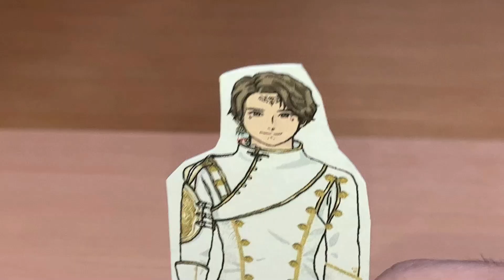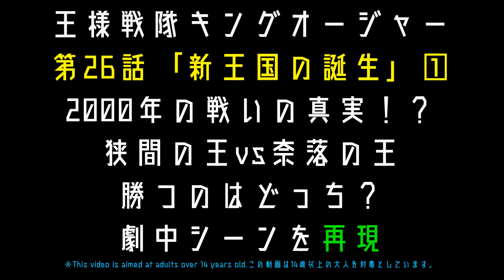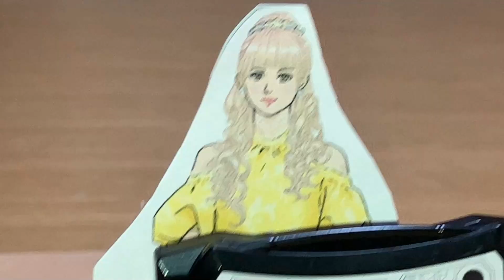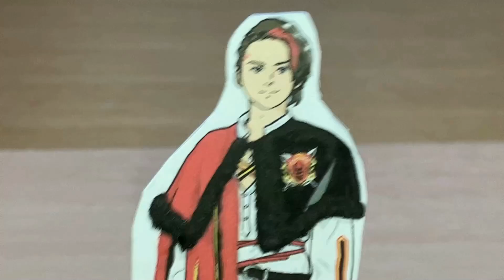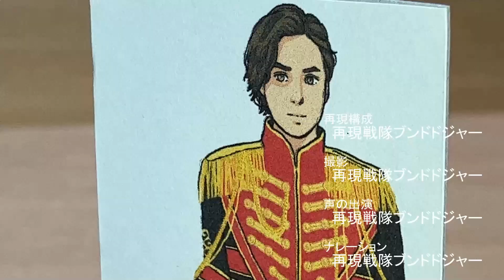奈落王と最終戦！王様戦隊キングオージャー 第26話再現① 2000年前の侵略の罪！Ohsama Sentai Kingohger ep26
王様戦隊キングオージャー 第26話「新王国の誕生」を再現しました。パート①。香坂真帆氏に描いていただいたイラスト、DXキングオージャーゴッドカブトセット、DXゴッドスコーピオン、DXゴッドホッパー、DXオージャカリバー、スパイダークモノス コンプリートセット（DXクモノスレイヤー、DXヴェノミックスシューター）、アクションヒーローズ、DXタランチュラナイト地底ガーディアンセット、DXオージャクラウンランス、DXキングコーカサスカブトガーディアンヘラクレス等。

人類を滅ぼすことを一番とし、地帝国バグナラクの王様でありながら国の未来を考えないデズナラク8世。そんなデズナラク8世に、ジェラミーは地帝国の真の王様を決める1対1の戦いを持ちかける。
2000年にわたる人類とバグナラクの戦いが終わり、チキューの6つ目の王国が今誕生する！！

再現で使用しているアイテムはコチラ↓
王様戦隊キングオージャー DXキングオージャー
王様戦隊キングオージャー DXタランチュラナイト 地底ガーディアンウエポンセット
王様戦隊キングオージャー DXオージャカリバー
 DX3大シュゴッドセット
[バンダイ] スパイダークモノス コンプリートセット
戦隊ヒーローシリーズ クワガタオージャー
戦隊ヒーローシリーズ トンボオージャー
戦隊ヒーローシリーズ カマキリオージャー
戦隊ヒーローシリーズ パピヨンオージャー
戦隊ヒーローシリーズ ハチオージャー
アクションヒーロー スパイダークモノス/Action Hero Spider-Kumonosu
各商品のURLはAmazonアソシエイトプログラムを使用しています。

2020年1月9日に視聴者様を対象に年齢層のアンケートを実施して、下記の結果を得ました。
30歳以上(30 years or older) 58%
20歳以上(20 years or older) 12%
15-19歳(15 to 19 years) 12%
13-14歳(13 or 14) 8%
12歳未満(Under 12) 10%